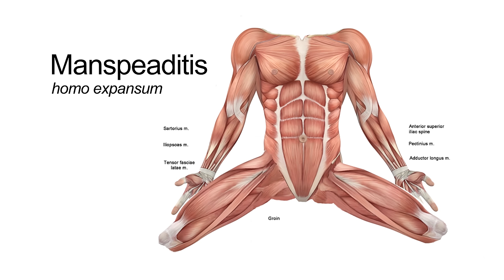NYC Subways: The REAL Reason Men "Manspread"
The REAL reason men spread their legs on the subway.

Cast:
Mark Malkoff
Christine Peel
Greg Adair
Olivia Hirmer
Ken Faeldonia
Justin Moriarty
Hannah Middlekauff
Peter Vipulis
Josh Schacht
Jim Dadosky
Carlos Manzano

Sound by Justin Moriarty
PA: Hannah Middlekauff

Special thanks: Rob Kutner

Filmed at YouTube Space New York